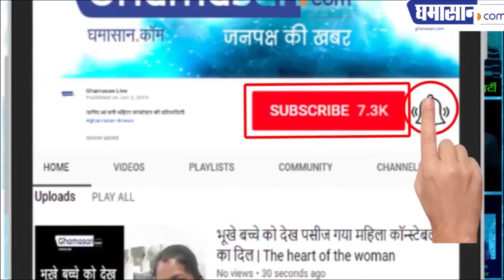ओह माय गॉड इतने सारे फाइटर प्लेन एक व्यक्ति के पास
जानिए फाइटर प्लेन के प्रेमी की कहानी | Ghamasan News is India's Biggest Hindi news Portal.